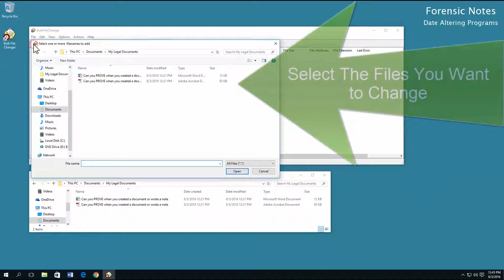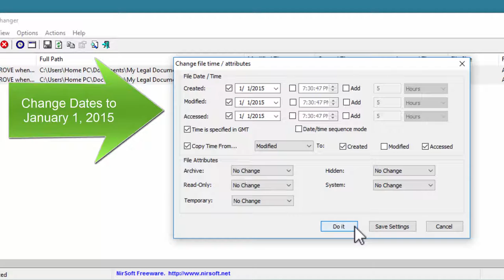Change Any Date or Time of an existing file in Windows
Date Altering Programs

Watch the above video to see how easy it is to change the Date Created, Date Modified and Date Accessed values within Microsoft Windows.